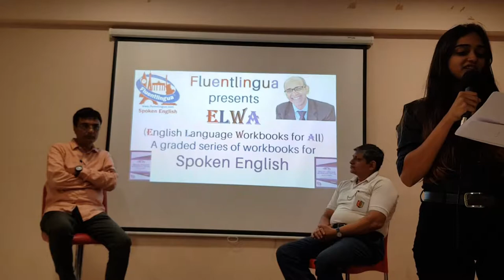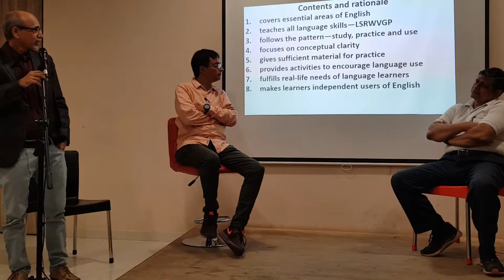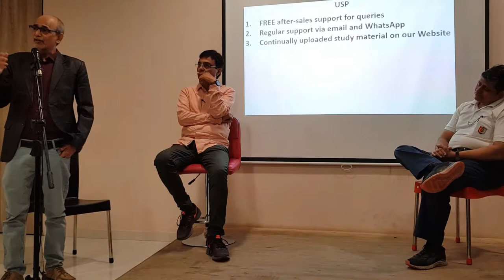Introduction to Spoken English Workbooks -- ELWA by Dharmendra Sheth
Hello everyone,

I am delighted to announce the publication of ELWA, English Language Workbooks for All. It’s a graded series of three workbooks for spoken English—English Basics, English Ahead and English Edge. ELWA is based on my more than two decades of classroom teaching experience and research. It has tried and tested material. It is activity oriented and forward looking. You can use it individually too but it is ideal for classroom use or group study. Spoken English demands practice and for practice you need a group.

There are numerous books available on the market for English but most are too bulky and detailed. Most learners give up after a while. We don’t want that to happen. ELWA covers essential areas of English. It covers the fundamentals of all language skills—LSRWVGP. And it follows the pattern—study, practice and use. It focuses on conceptual clarity. It gives sufficient material for practice. It provides activities to encourage the use of English in various situations. It fulfils the real-life needs of language learners and makes them independent and confident users of English.

You might ask what is special about ELWA.

Well, first of all, free after-sales support. Let me explain what it is. When you buy any language study material, generally you don’t have any contact with the writer. If the book helps you, you are lucky. And if you don’t understand, you can’t ask the writer. Our ELWA series is different. While studying any of our three books, if you have any queries, you can let us know via email and we will try to answer your queries. If many learners have similar queries, we may prepare special material and upload it on our website. We believe in a long-term association with language learners.

Second, at the end of each coursebook, we have provided a form. You can fill that in, take a picture and send it to us via email. We will add your details to our broadcasts. You will get regular material for language improvement—Free.

Our third USP is our website. We continually upload useful study material for language learners. While doing workbooks, you can use the free material uploaded on our website. Our website has five different types of material—text, picture, audio, video, and tests. And you can use all these on your mobile.

If you are running an organization—school, college, tuition class or company—and if you buy more than a hundred copies of a particular book, we will provide 5 hours of free online training to your teachers/trainers. In that, we will train your trainers in the use of our workbooks in the classroom. We also provide on-site training at affordable rates.

Finally, if you are interested in starting a Fluentlingua franchise centre, please send us your details via email and we will get back to you as soon as possible.

Thank you very much. I look forward to helping you.

How can I learn English by self study?
How can I improve my English self?
How can I self-study English?